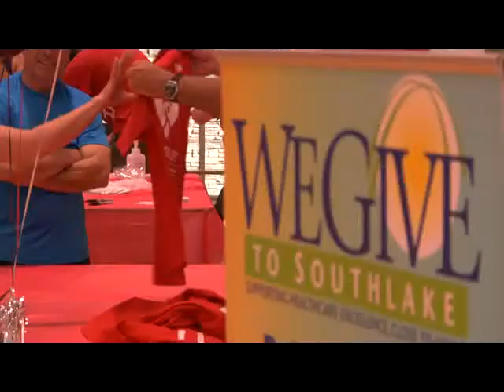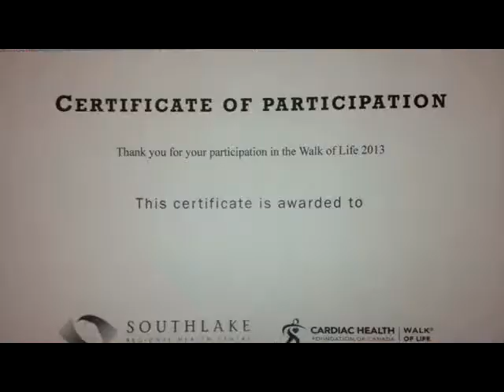Southlake Regional Health Centre Walk Of Life - 2013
Southlake Regional Health Centre WALK OF LIFE video - National Campaign 2013